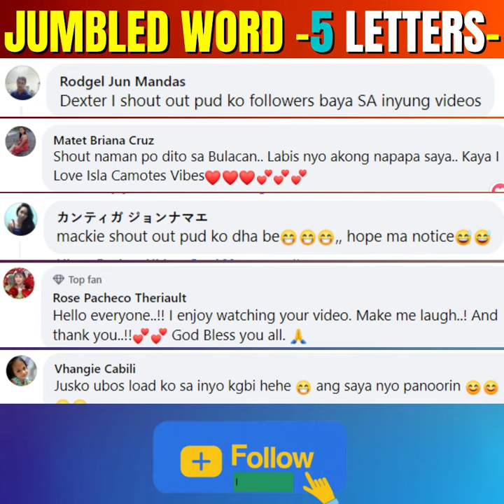Ninja moves kana naman kay aiza mackie ha | Jumbler Word part 3 5letters only